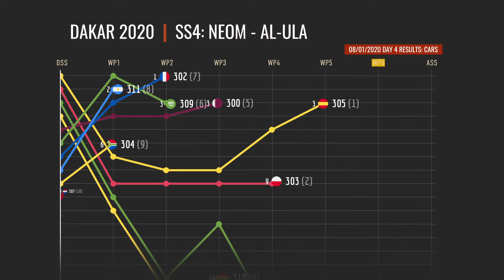Dakar 2020 SS4: NEOM - AL-ULA Top 15 Results - Cars - After Effects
Dakar 2020 Day 4 results for cars. Animated status of SS4    NEOM - AL-ULA stage route.

SS4:  NEOM - AL-ULA

Starting list:
305 C. SAINZ esp BAHRAIN JCW X-RAID TEAM
303 J. PRZYGONSKI pol ORLEN X-RAID TEAM
324 Y. SEAIDAN sau RACE WORLD TEAM
310 F. ALONSO esp TOYOTA GAZOO RACING
300 N. AL-ATTIYAH qat TOYOTA GAZOO RACING
309 Y. AL RAJHI sau OVERDRIVE TOYOTA
302 S. PETERHANSEL fra BAHRAIN JCW X-RAID TEAM
311 O. TERRANOVA arg X-RAID MINI JCW TEAM
304 G. DE VILLIERS zaf TOYOTA GAZOO RACING
307 B. TEN BRINKE nld TOYOTA GAZOO RACING
315 M. SERRADORI fra SRT RACING
314 E. VAN LOON nld OVERDRIVE TOYOTA
306 M. PROKOP cze MP-SPORTS
323 D. KROTOV rus MSK RALLY TEAM
312 B. VANAGAS ltu INBANK TEAM PITLANE
319 V. ZALA ltu AGRORODEO
301 N. ROMA esp BORGWARD RALLY TEAM
320 R. CHABOT fra OVERDRIVE TOYOTA
330 P. LACHAUME fra PH-SPORT
355 A. DOROSSINSKIJ rus X-RAID MINI JCW TEAM
335 J. PÉLICHET fra RAIDLYNX

Data Source: WB